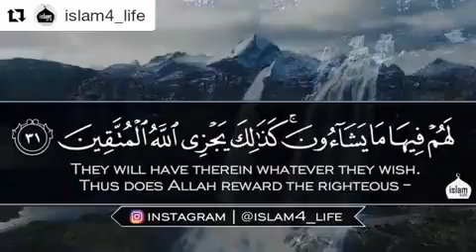يا ايها متقين لكم جنت عدن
اللهم صلي وسلم وبارك على محمد

سبحانه الله وبحمده سبحانه عظيم